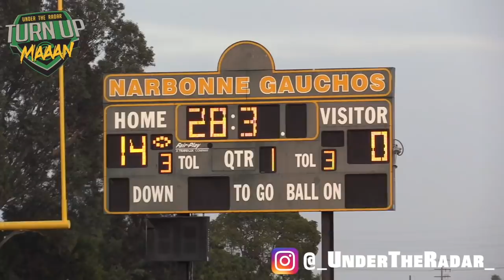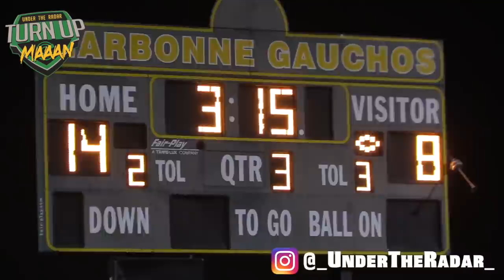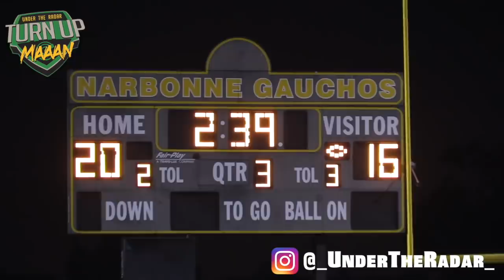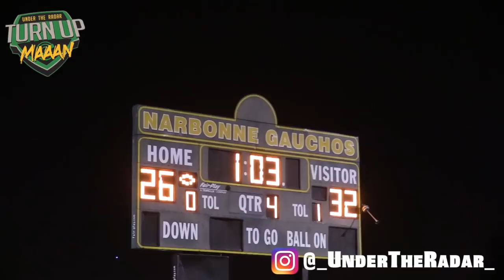🔥🌴 Cali Youth GAME OF THE YEAR !! South Bay 'Whitehouse' vs Wilmington Pilots 12U - Highlight Mix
🔥🌴 California Youth GAME OF THE YEAR !! South Bay 'Whitehouse' vs Wilmington Pilots 12U - Highlight Mix